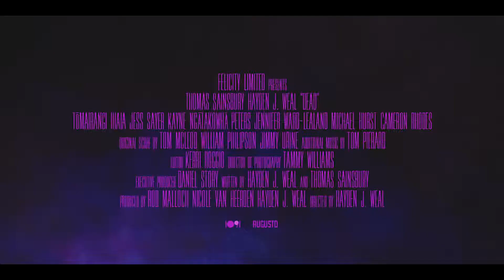DEAD Official Trailer 2020 Comedy Movie